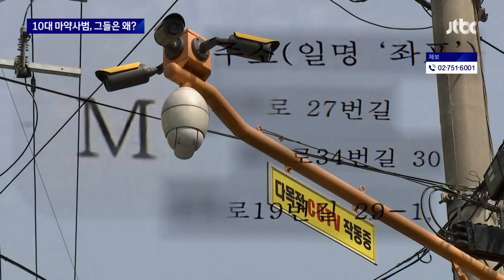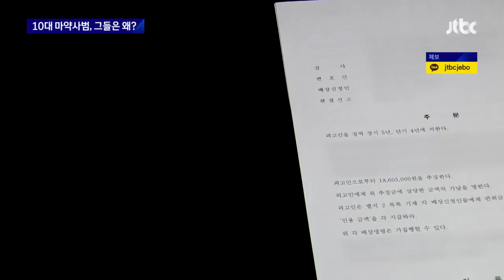'던지기 알바' 하다 결국 감옥행…10대 마약사범, 그들은 왜? / JTBC 뉴스룸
정부가 '마약과의 전쟁'을 선포한 배경에는 마약사범 가운데, 10대 청소년들이 늘고 있단 점도 한 몫을 했습니다. 이른바 '던지기 수법' 같은 마약을 운반하는 데에 동원되고 있는 건데요.